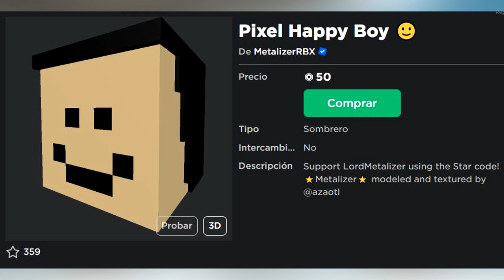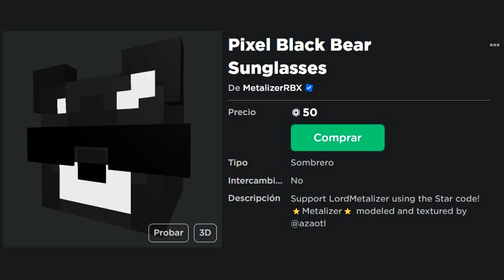NOTICIAS DE ROBLOX - ACCESORIO GRATIS HOY, NUEVOS ÍTEMS FILTRADOS, AVATAR DE SPREEN EN ROBLOX Y MAS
Noticias de roblox
140